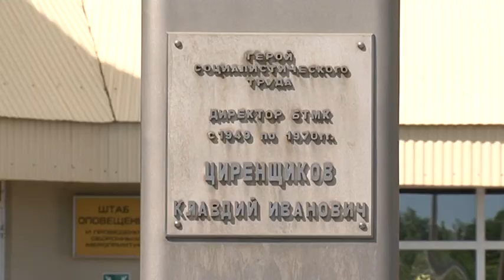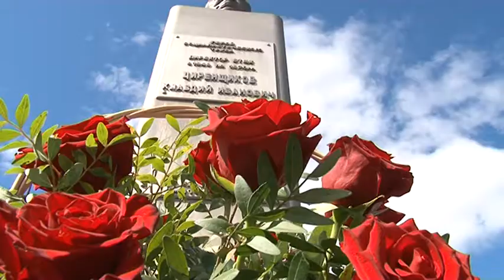3 июня исполнилось 113 лет со дня рождения К.И. Циренщикова. АВИСМА-МЕДИА